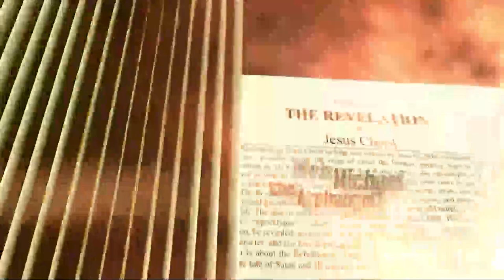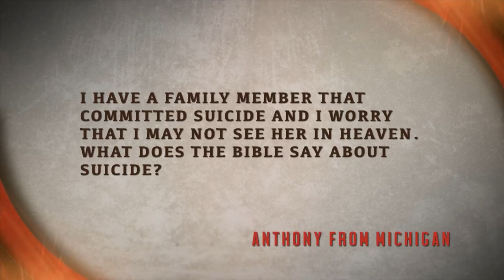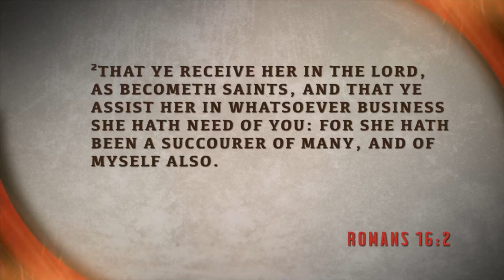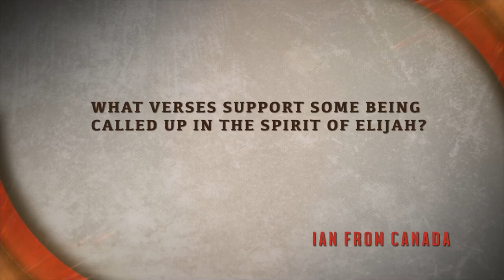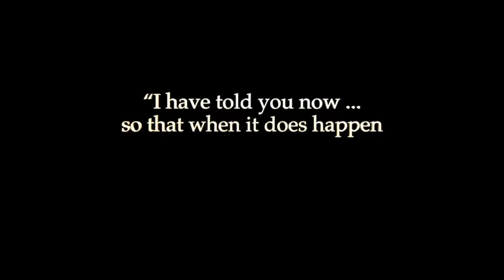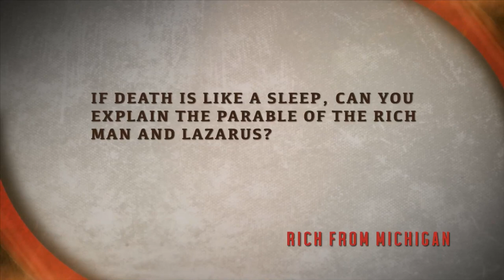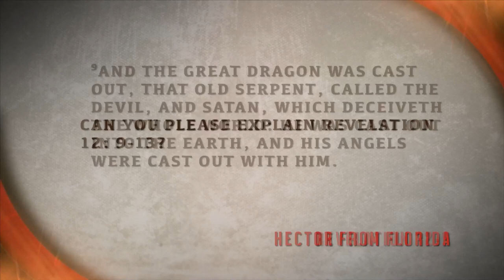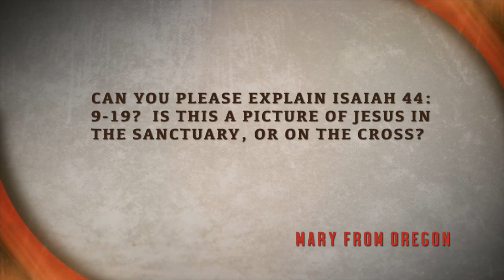Doug Batchelor - Fingerprints (Bible Answers Live)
Bible Answers Live is a live call-in radio program where callers can have their questions answered directly from the Bible.
A dynamic 60-minute radio broadcast in which listeners like you are the program!
You’ll get accurate, biblical answers to difficult Bible questions. Join Pastor Doug Sunday nights at 7:00pm Pacific. Call 1-800-GOD-SAYS during the broadcast to have your question answered live on the air! This program broadcasts live from 7:00 - 8:00 PM PST Sunday evenings.